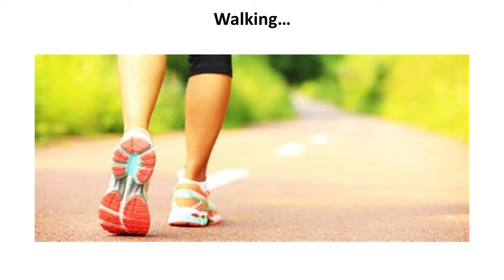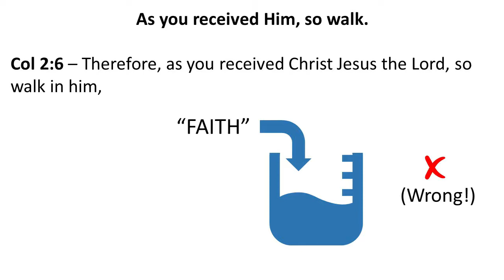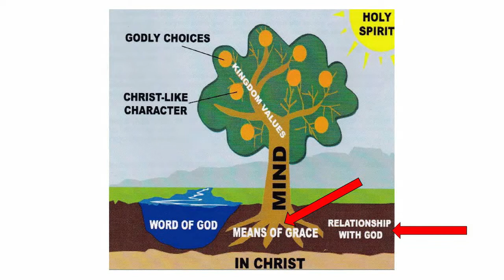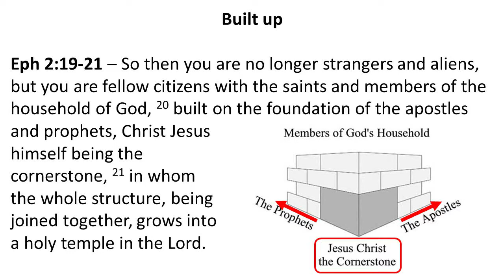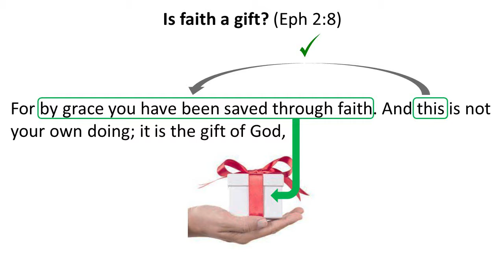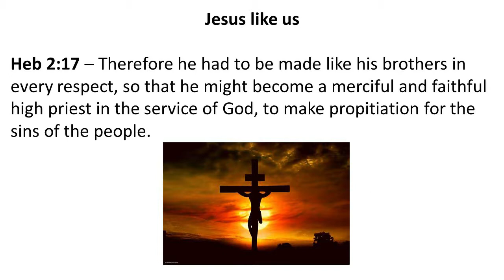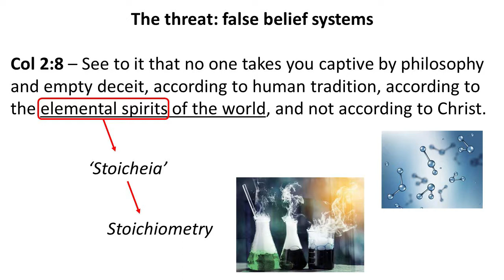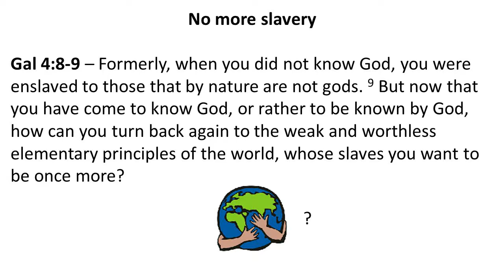Alive in Christ part 1 - Walking in Him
Sermon preached by David Carr on 21 Mar 2021
Reading: Col 2:6-8